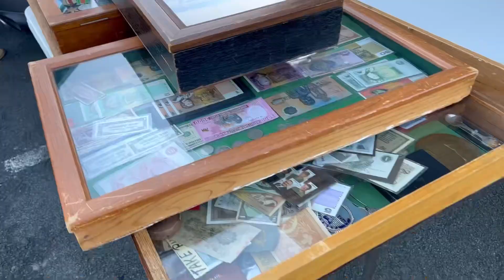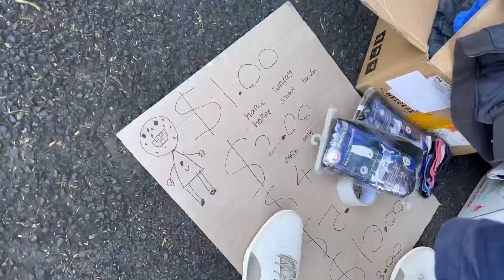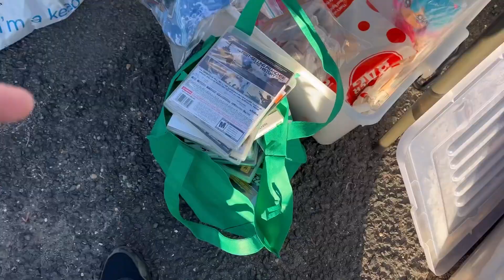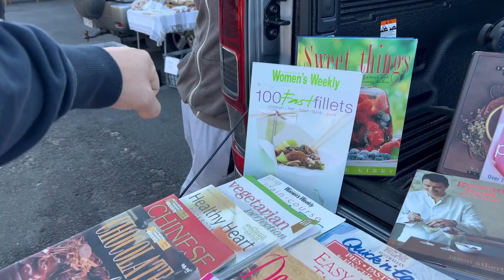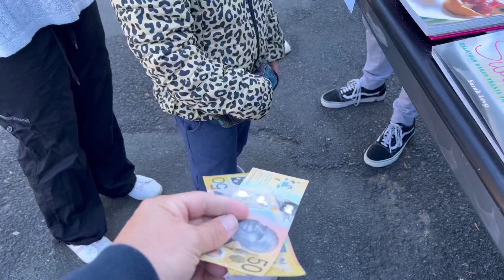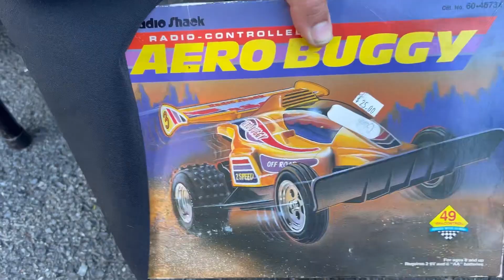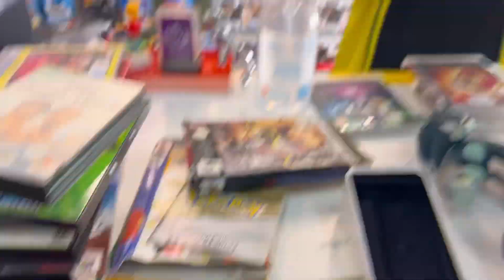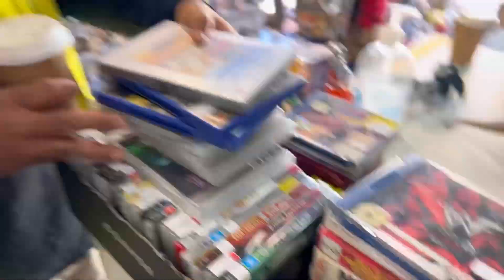Australia’s BEST Flea Market for Resellers in 2025!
Market Bazaar Bargaining Spree For Absolutely Everything! Want to win a prize?